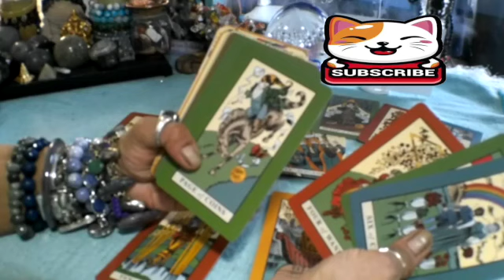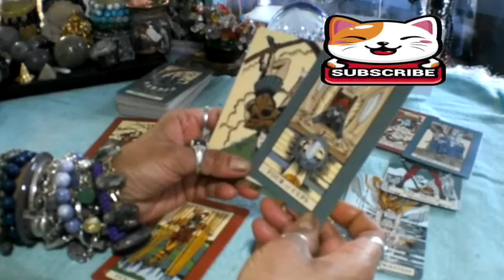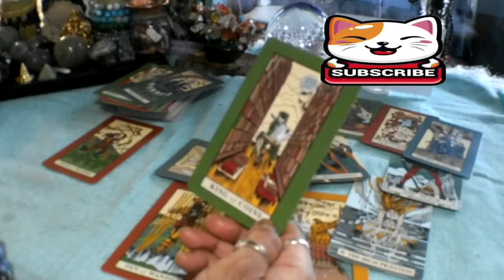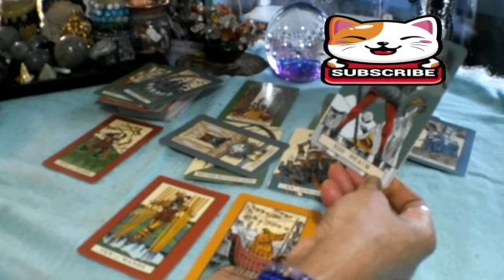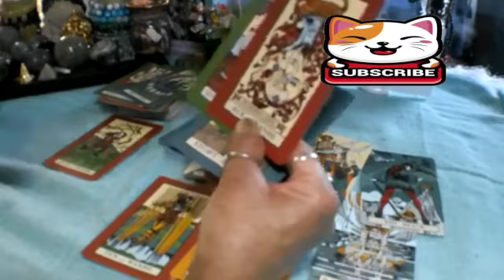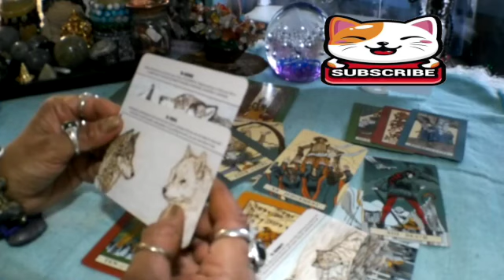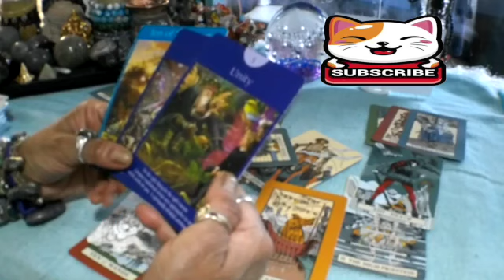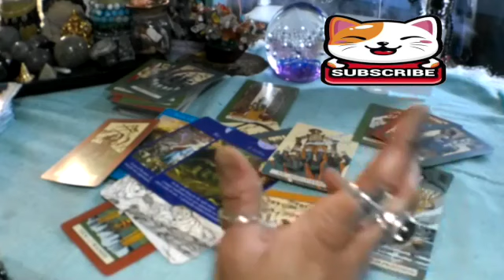SCORPIO Next 24 HRS, "The Last Call! I told You SCORPIO This Will Happen.." SCORPIO Tarot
Love scorpio
Scorpio
Scorpio 2023
Scorpio today
Scorpio JANUARY